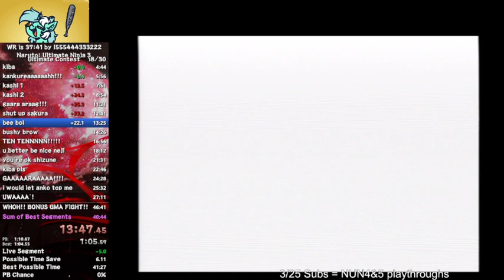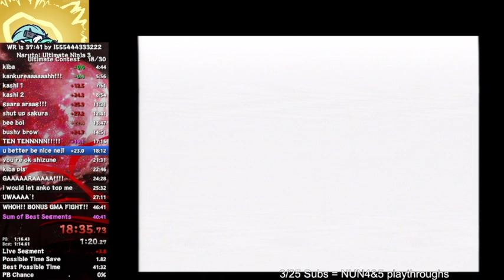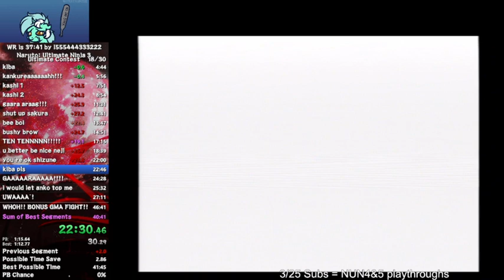Ultimate Contest (Secret Ending) in 39:09 IGT